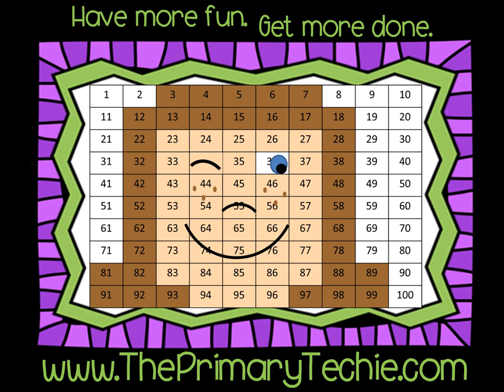Flowerpot Prepositions - Spring